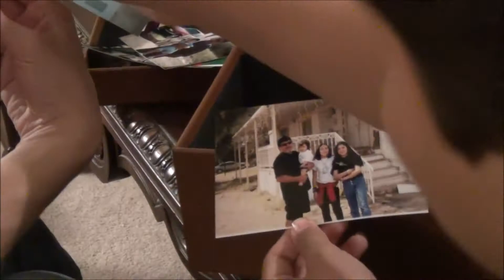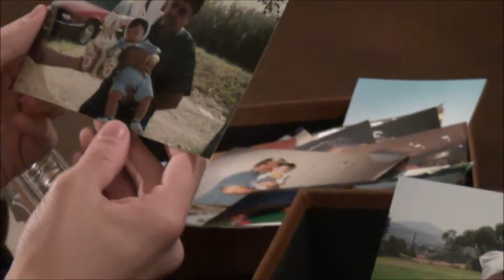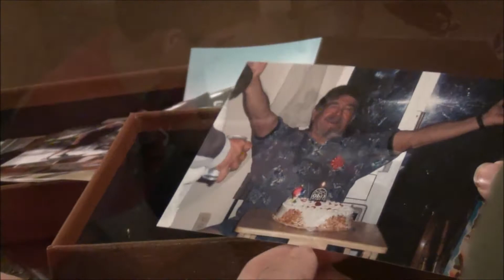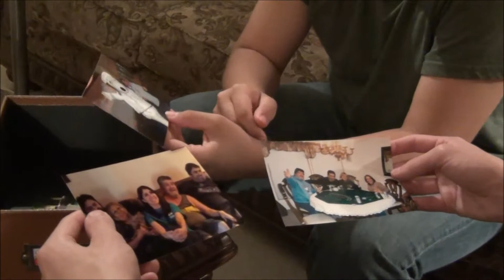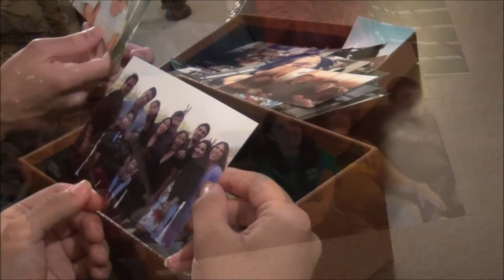Tears in Heaven - Eric Clapton (December Genesis acoustic cover)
Hope you enjoy our simple arrangement of Tears in Heaven, by Eric Clapton! We made this video in loving memory of our grandfather, Joe Dominguez (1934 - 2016). No one could have ever asked for a better, more loving Grandpa.